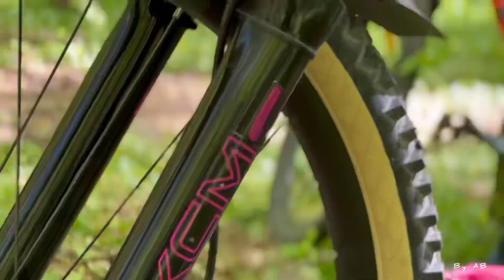Day in Kyiv. Ride edition